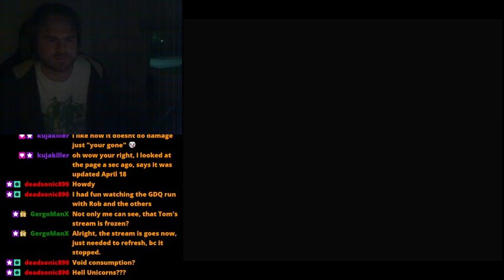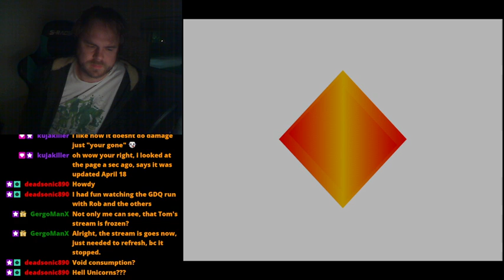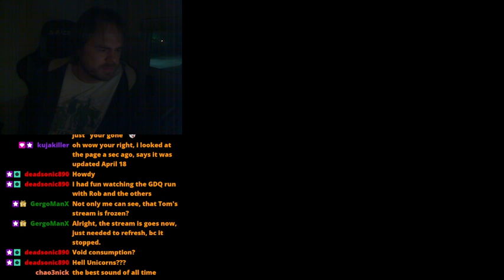Suikoden: The Last Hope - Part 16